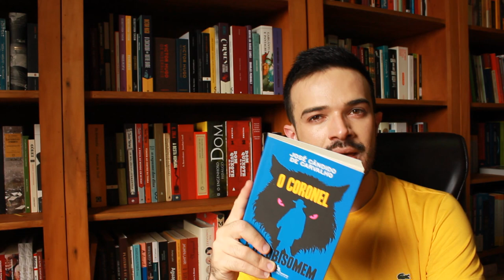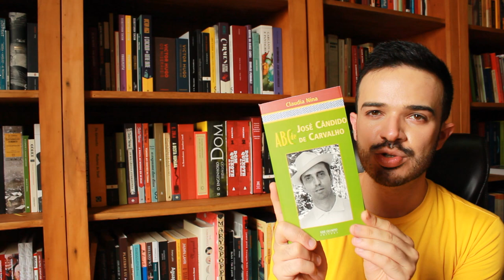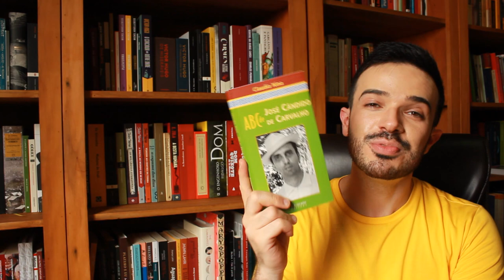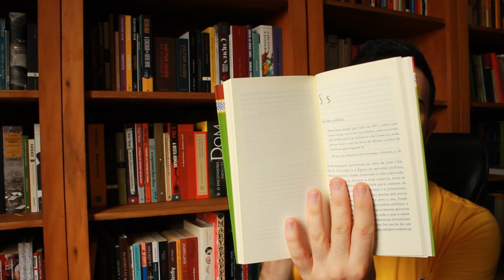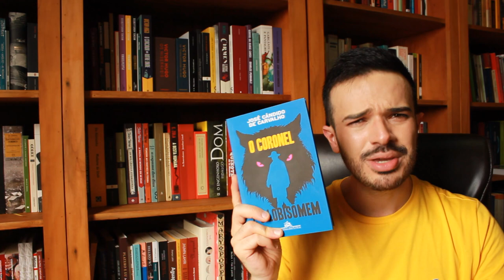O Coronel e o Lobisomem, de José Cândido de Carvalho | Diário de Leitura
Falo sobre O Coronel e o Lobisomem, de José Cândido de Carvalho.
🎁Lista de Desejos na Amazon
🛍Compre na Amazon e ajude o canal

Compre O Coronel e o Lobisomem, de José Cândido de Carvalho ou qualquer outro produto através do link abaixo e ajude o canal sem pagar nada a mais por isso*

Veja também:
Porque Lulu Bergantim não atravessou o Rubicon & Um ninho de mafagafes cheio de mafagafinhos, de José Cândido de Carvalho
ABC de Ariano Suassuna, de Bráulio Tavares
ABC de José Cândido de Carvalho, de Claudia Nina
ABC de José Lins do Rego, de Bernardo Borges Buarque de Hollanda
ABC de Rachel de Queiroz, de Lilian Fontes

*Como contribuir com o canal comprando através do link da Amazon:

1) Certifique-se de que a página da Amazon já não se encontra aberta no seu navegador;

2) Procure qualquer link da Amazon deixado por um booktuber na descrição de algum dos seus vídeos; este, por exemplo

3) Clique nele. A partir deste momento, e até que essa janela seja fechada e se comece a navegar de novo na Amazon, qualquer produto comprado gerará uma pequena comissão ao booktuber que disponibilizou o link.

4) Feita a compra, pronto: você ajudou um agente cultural brasileiro a se sustentar e tornar o Brasil um país um pouco mais esclarecido. Muito obrigado!

Se quiser me presentear (!), estas são as minhas Listas de Desejos na Amazon:
(lista geral)
(lista específica com literatura nacional)

Como funciona isso? Basta você escolher algum dos livros listados e clicar em "adicionar ao carrinho"; depois, compre o que mais você quiser; ao finalizar a compra, na hora de escolher os endereços, como você começou com a minha lista, surgirá o meu nome como destinatário; é só escolhê-lo :)

Por Lucas Carvalho de Freitas